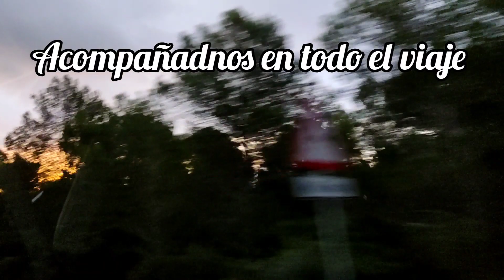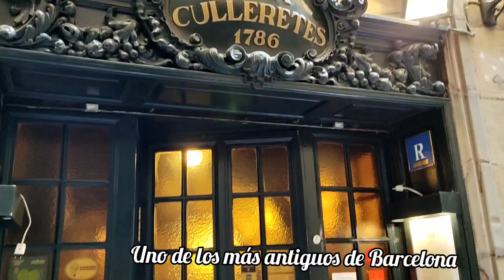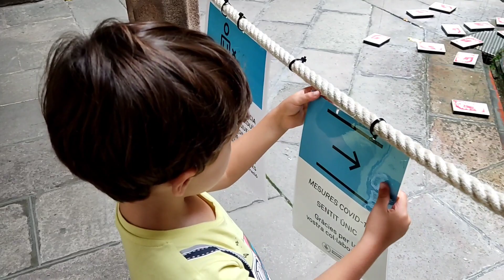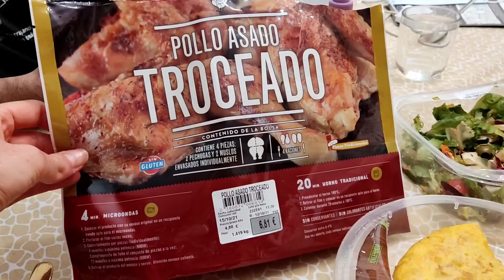VIAJE A CATALUÑA (BARCELONA)✈️ Compra para cena express🛒/piso Airbnb🏠 /Carucamua